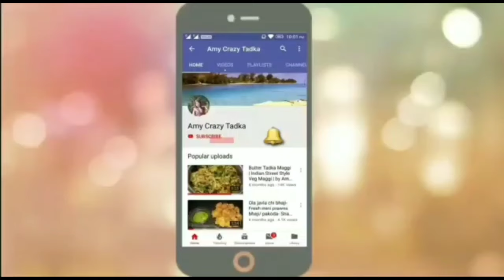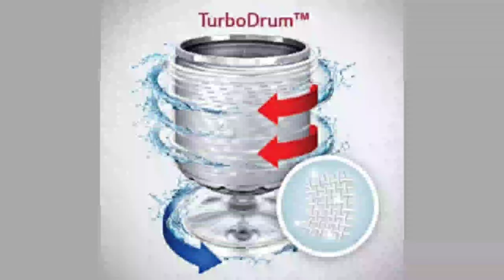LG 6.5 Vs Samsung 6.5 Kg Top Load Fully Automatic Washing Machine | Which Machine Should You Buy ?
LG (7 KG Front Load Washing Machine)
4k QLED TV (Similar Link)

Mi air purifier
Best buying link (MI Power Bank)